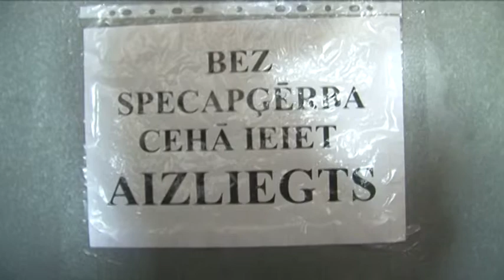Zemkopības ministrs apmeklēja Ventspils novadu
Zemkopības ministrs Jānis Duklavs apmeklēja Ventpspils novadu